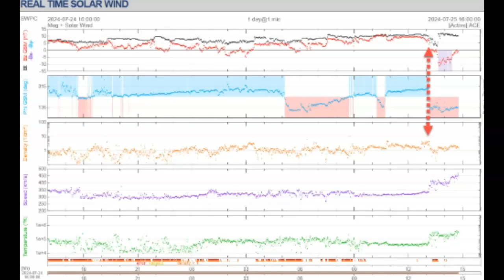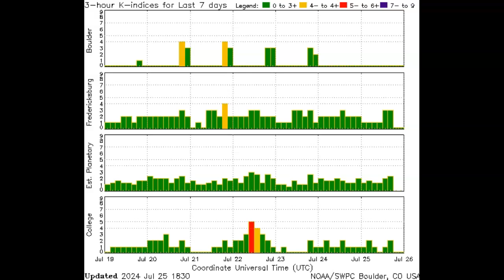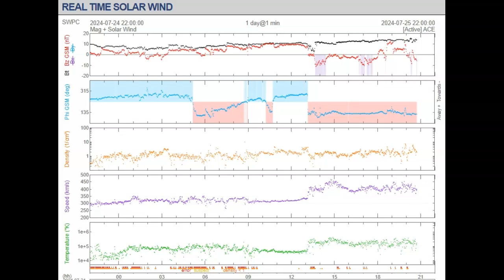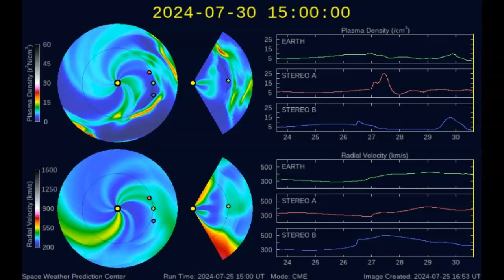NOAA Claims We Just Got Hit By A Coronal Mass Ejection??